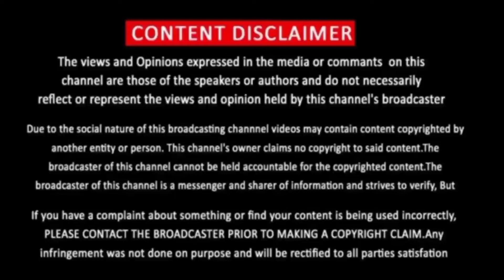Black Friday Movie Review Tamil | Tamiltalkies | Bluesattai | Movie Review In Tamil